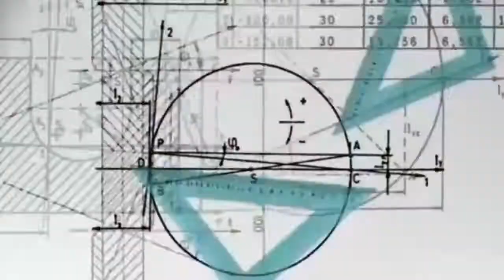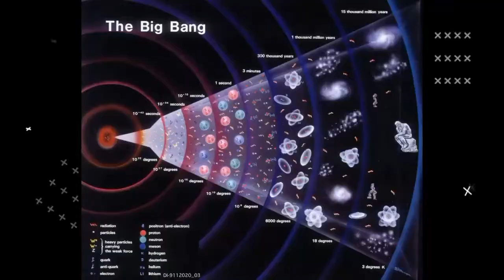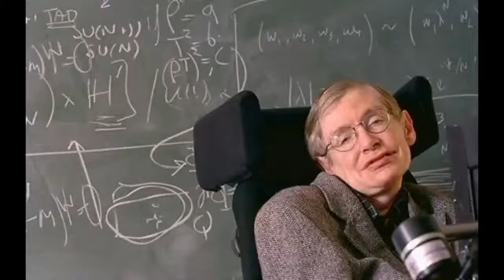How JAMES WEBB SPACE TELESCOPE is Proving BIG BANG Theory |Big Bang NEVER HAPPENED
Did James Webb Telescope disprove Big Bang?
What evidence is used to support the Big Bang theory?
Will James Webb be able to see the Big Bang?
Who first proved the Big Bang theory?
What is the Big Bang theory in simple terms?
What is the Big Bang theory and how did it happen?
What are 3 important facts about the big bang theory?
What are the main points of the big bang theory?